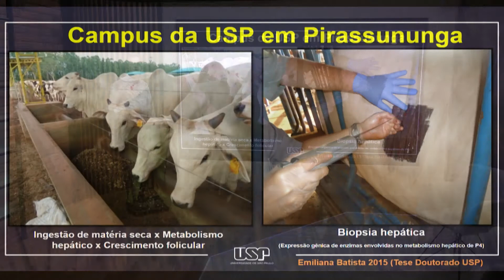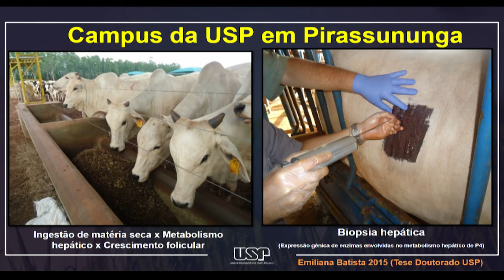02/02/2022 - Entrevista Pietro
Pietro explicou o estudo concluído para evitar o número de ovulações antecipadas. Retirando o implante um dia antes do convencional: do oitavo para o sétimo, e do décimo para o nono dia, foi possível obter um aumento no nível de prenhez.